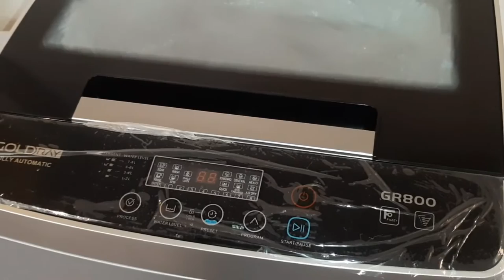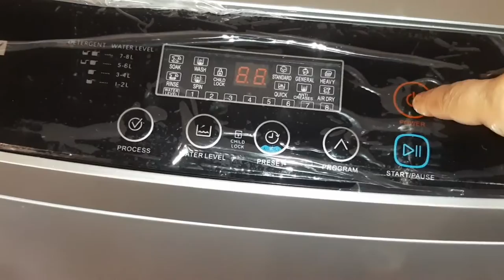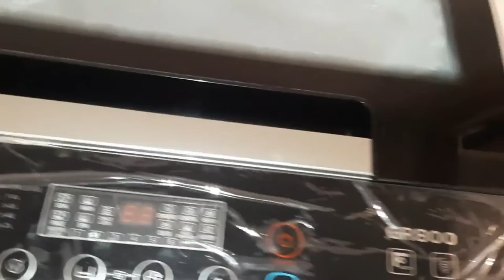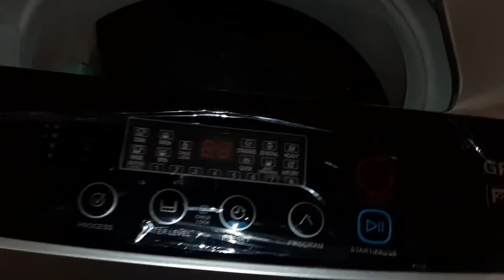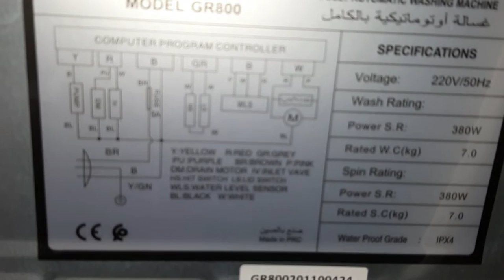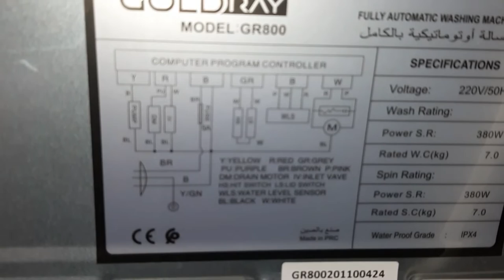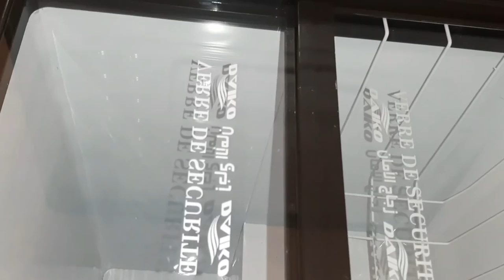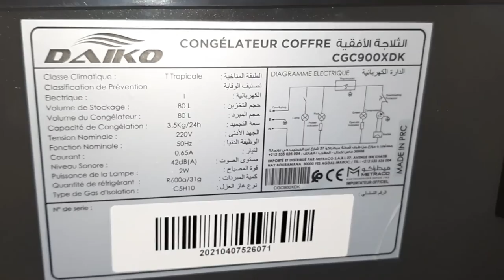ماكينة الصابون الي دايرا ضجة فاليوتيوب وكونجلاتور. معلومات هامة مع ذكر الأثمنة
ماكينة الصابون الأوتوماتيكية_ congélateur
Machine à laver
Congélateur
ماكينة الصابون الطوب لاود
ماكينة الصابون الفول الأوتوماتيك